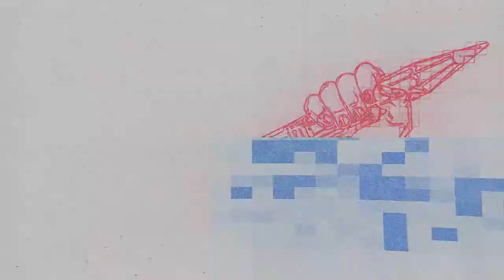[FREE DOWNLOAD] Old School Boom Bap Type Beat - Crisp and Clean - 90 BPM - Prod By Sketchin Beats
Produced By Sketchin-Beats

to be notified instantly whenever I drop a beat, and for contests and more!

🔊 I Also Rap Under the Name “SKETCH” 🔊